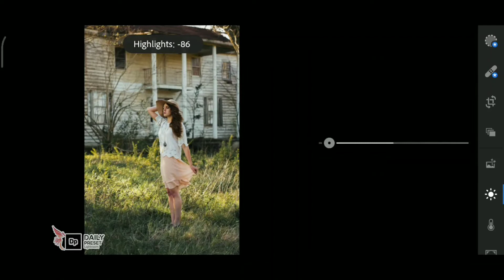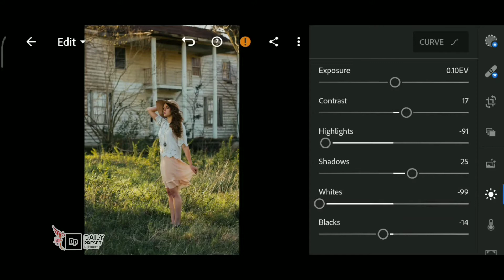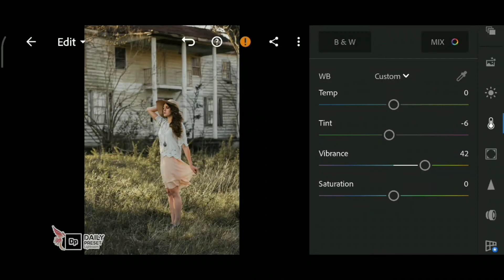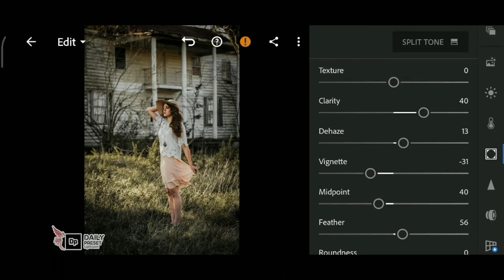Lightroom Mobile Preset | Sunlight | lightroom Mobile Preset Tutorial | Daily Preset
You can follow editing steps on the video (Edit manually). • You can download the Preset which is available in DNG format (Android & iOS), but you need a password to access the Preset download page; follow the rules below to find out information about how to get the password. •
𝗛𝗼𝘄 𝘁𝗼 𝗴𝗲𝘁 𝘁𝗵𝗲 𝗽𝗮𝘀𝘀𝘄𝗼𝗿𝗱? • The password will appear in the upper right corner as a card (i). • Don't download, save or watch this video offline because the card feature on YouTube applies when videos are played online. • The password will appear at any time, make sure you pay close attention. • The password consists of 4-digit numbers, and will appear on the Video at Any Time Pop-up. In the sample above, the password is 1234.

Note: Sometimes presets doesn’t work on every photo, so try to edit some settings manually to get better results on your photos. All photos are for illustration purposes only.